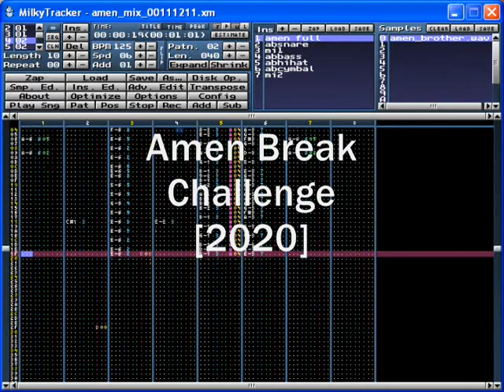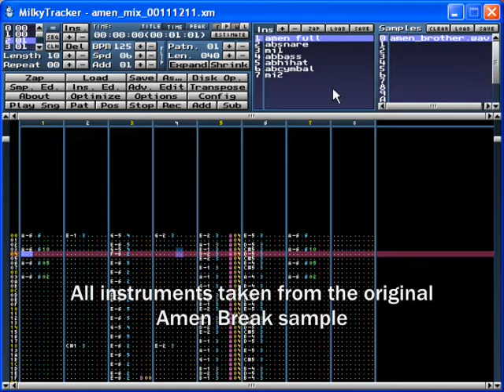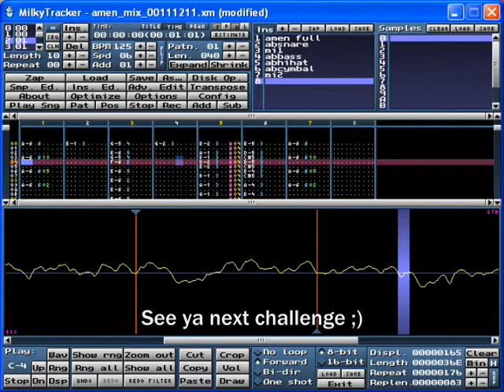TFGC # 1 - THE AMEN BREAK! My Amen Break FB challenge April 25 2020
Wish had some more time to work on it, been busy with real life work and music for amiga games. This is just one minute and still pretty drafted;
to show ONLY amen break sample has been used, I also add an example on how to create chiptune instruments from it at the end.

Tool used: Milkytracker on Win XP
channels 6 of 8
original xm